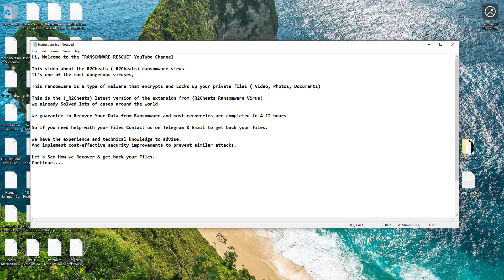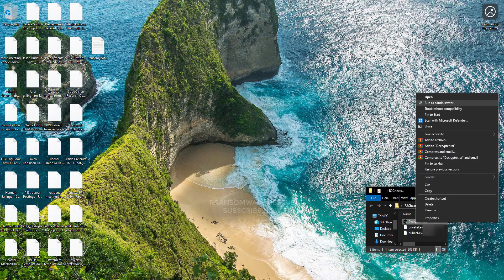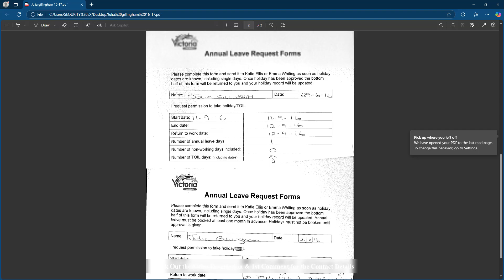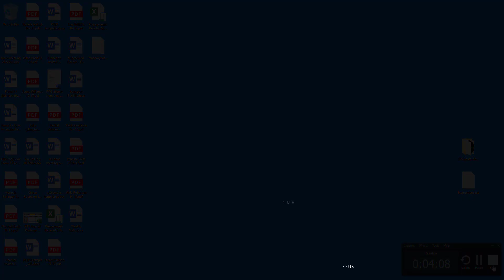|| SOLVED ✅🔘|| R2Cheats (_R2Cheats) ransomware virus - removal and decryption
In this video, we will show you how to remove and decrypt the R2Cheats (_R2Cheats) ransomware virus - removal and decryption

🛡️ Protect Yourself:
We believe in empowering users to protect themselves. Learn about essential cybersecurity practices to safeguard your files. Remember, awareness is the first line of defense!

❓ Have Questions?
Drop your questions in the comments section below, and our community will be happy to help. Let's build a safer digital environment together.

🚨 Important Note:
Be cautious of external services claiming to decrypt files. Avoid engaging with unsolicited messages or paying ransoms. The best defense is a proactive approach to cybersecurity.

🔗 Additional Resources: "How to remove R2Cheats ransomware (Virus Removal Guide)
.R2Cheats Files Virus (STOP) – How to Remove + Restore Files
Remove R2Cheats Ransomware and Decrypt .R2Cheats Files
Remove .R2Cheats Virus (File Recovery+ Ransomware Removal)
.R2Cheats File virus - Remove It and Recover Files
How to remove R2Cheats Ransomware - virus removal steps
.R2Cheats Files (STOP Ransomware) – Remove + Restore Data
.R2Cheats file virus ransomware (Restore, Decrypt .R2Cheats extension files)
.R2Cheats file virus Removal Guide – Help To Decrypt Your Files
Guide – How Do I Decrypt .R2Cheats File Extension Virus
.R2Cheats file virus Removal Guide +File Recovery
How to Remove .R2Cheats Ransomware and Restore .R2Cheats Files
Get Rid of .R2Cheats file virus (Remove Ransomware + Recover Data)
Remove .R2Cheats file virus And Recover Encrypted Files
Remove R2Cheats ransomware and retrieve the encrypted files
How To Uninstall .R2Cheats file virus From PC
How to Get Rid of .R2Cheats File Virus Effectively?
How To Delete .R2Cheats file virus From PC
Uninstall .R2Cheats ransomware from Windows 10
Remove .R2Cheats ransomware virus (+File Recovery)

On Ransom Solution. Guide, we have been tracking STOP/ family ransomware since its appearance back in 2018. That made it possible for us to elaborate on the most effective way to remove the threat and all possible ways to recover .R2Cheats files after the attack.